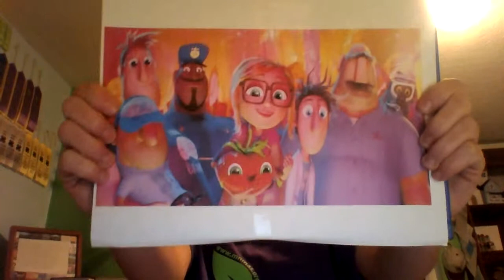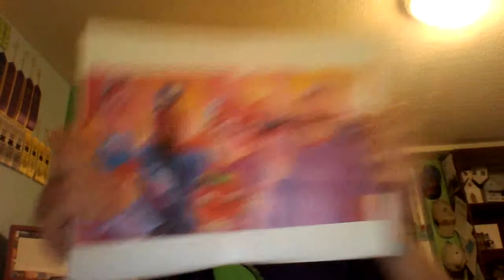Cloudy with a Chance of Meatballs " Making Food from Water"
Vicky Erickson's entry